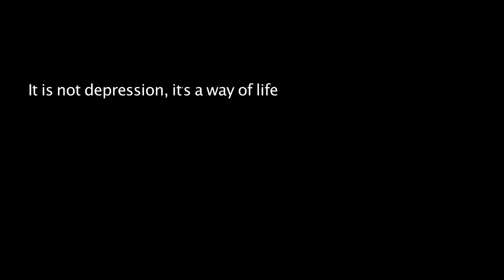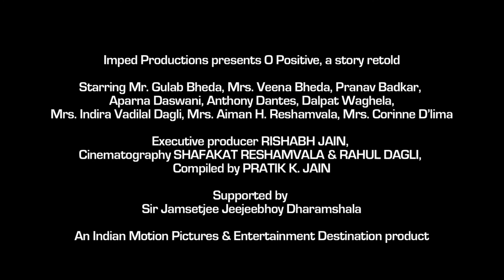Dotcom: Modi's Laughter Club @ Juhu (India)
Laughter has no age, no limits and sometimes no reasons. While making our documentary film 'O Positive' - A Story retold ... we came across this club at Juhu, Mumbai.

This was the time, when we were trying to understand Old Age and shape up our script. Thanks to this wonderful laughter club at Juhu, we got inspired towards the spirited old age and could write 'O Positive'.

If you stay in and around Juhu, you should definitely remove some time and witness 'Modi's Laughter Club' in reality.

Shot & Compiled by Rishabh D. Jain & Pratik K. Jain

Copyright Indian Motion Pictures Entertainment Destination, Imped Productions 2012.